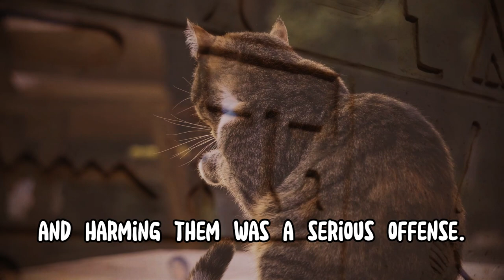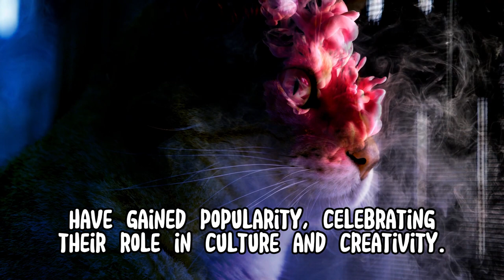Cats in Art and Culture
Dive into the enchanting world where art and cats collide! 🐾🎨 Explore the rich tapestry of Cats in Art and Culture, from ancient mythology to modern masterpieces. Discover the symbolic significance of these mesmerizing creatures and their influence on human creativity. Unleash your inner cat connoisseur and join us on this captivating journey!

If you like a printed t-shirt and want to stand out in the crowd, visit our store where we will try to make beautiful t-shirt designs that will not only be related to our channels, but much more.

NOTE: All tips in the video are my experience, and yours may be different. For any health problem that your cats can have always contact your local vets. Always follow the manufacturer’s recommendations for any tool or job. Don't try to do any job at home that you're not sure how to do it.